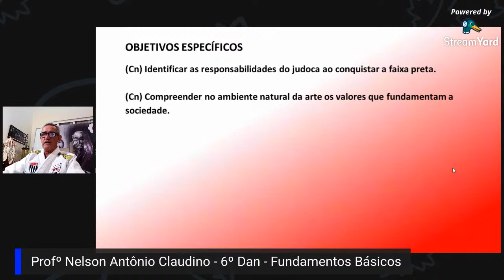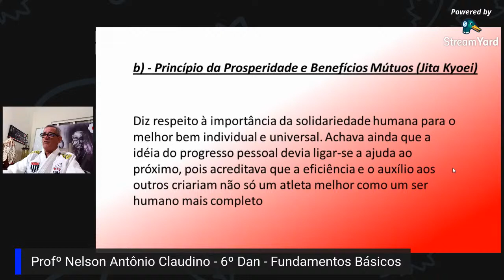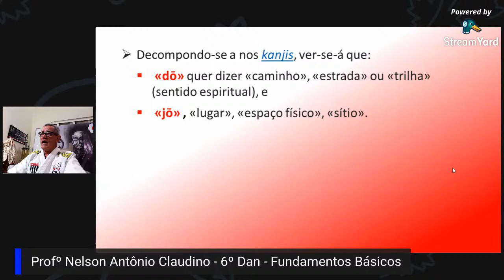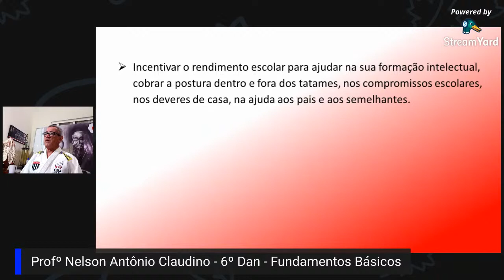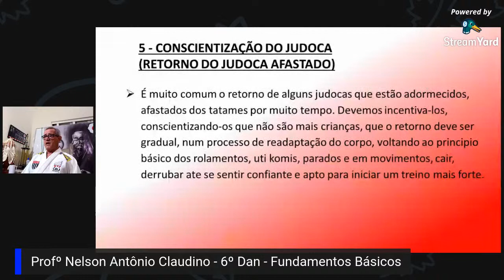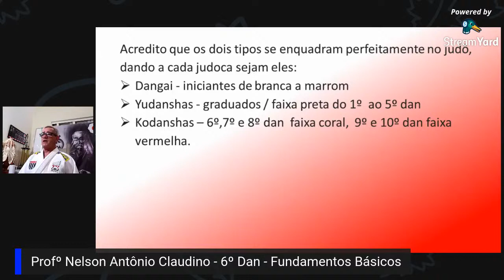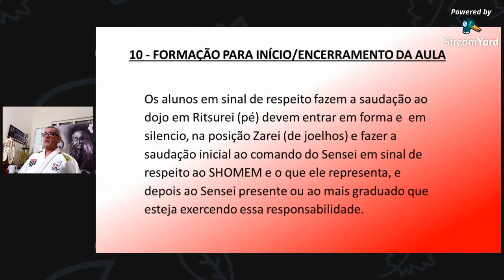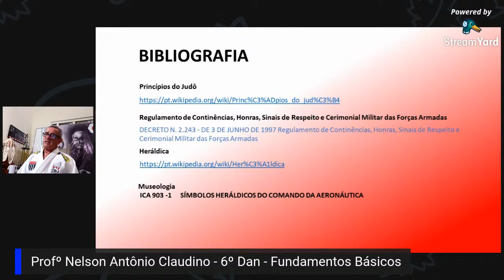“O DESPERTAR DO SENSEI” - FUNDAMENTOS BASICOS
FUNDAMENTOS BÁSICOS
Profº  Nelson Antônio Claudino - 6º Dan